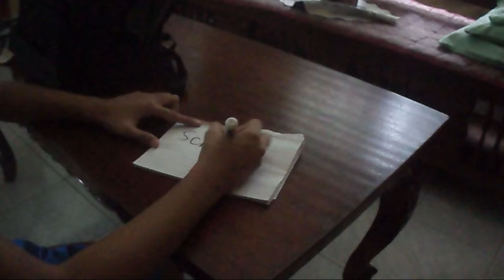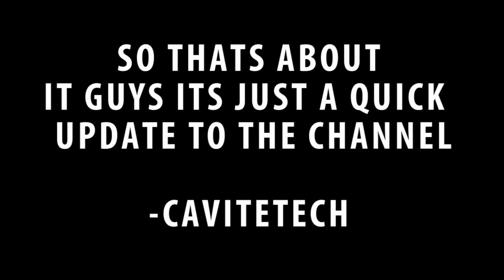UPDATE #3 | IM BACK TO SCHOOL!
Hey guys welcome back to another video and this is just an update!